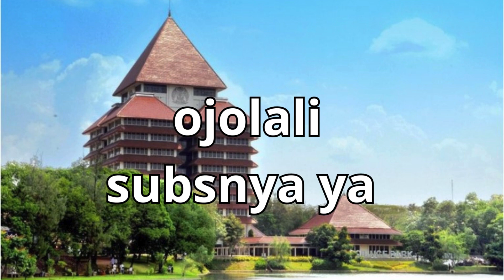UMP Kalbar 2024 Naik 3,6% Ini Besaran UMK 2024 untuk 14 Kabupaten dan Kota di Kalimantan Barat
Resmi! UMP Kalbar 2024 Naik 3,6% Ini Besaran UMK 2024 untuk 14 Kabupaten dan Kota di Kalimantan Barat, Yuk Cek di Sini..!

Upah Minimum Provinsi atau UMP Kalbar 2024 secara resmi telah ditetapkan dan diumumkan oleh Penjabat (Pj) Gubernur Kalimantan Barat (Kalbar), Harisson.

Upah Minimum Provinsi atau UMP Kalbar 2024 ditetapkan naik sebesar 3,6 persen dari tahun sebelumnya ( UMP Kalbar 2023).